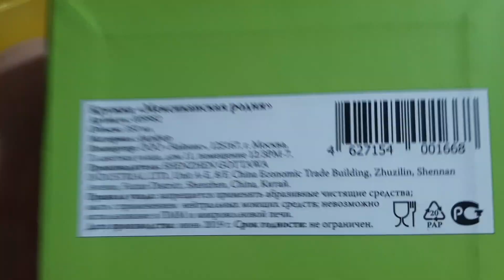ТЕФРОКАКТУС ГЕОМЕТРИЧЕСКИЙ. Долгожданный! 22.11.2022.